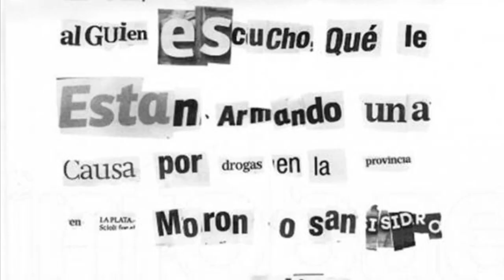El Asesino De La Regañá